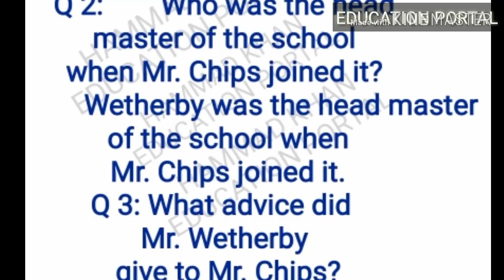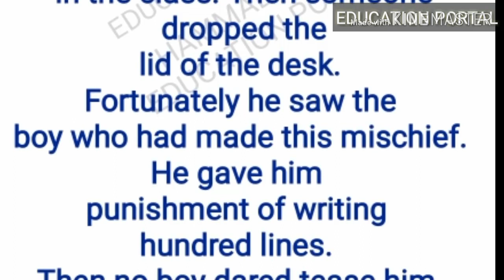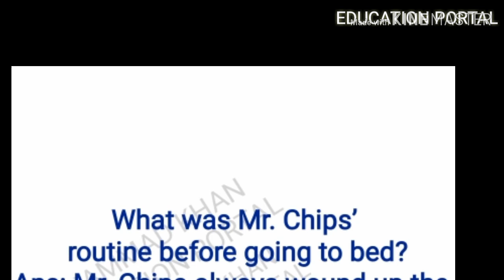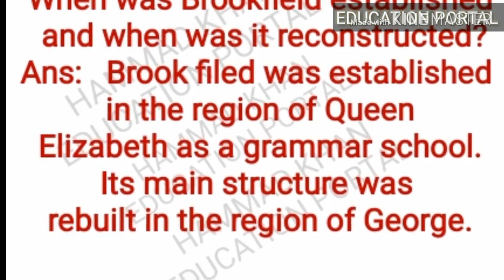12th CLASS ENGLISH||MOST IMPORTANT QUESTIONS FROM NOVEL MR CHIPS ||2ND YEAR ENGLISH GUESS 2019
12th class English Novel MR CHIPS Most Important Questions
MOST IMPORTANT QUESTIONS FROM
NOVEL MR CHIPS
PUNJAB BOARD ENGLISH GUESS 2019
PUNJAB BOARD ENGLISH important questions from novel Mr Chips
Education portal by HAMMAD Khan
Sir hammad Khan lecture